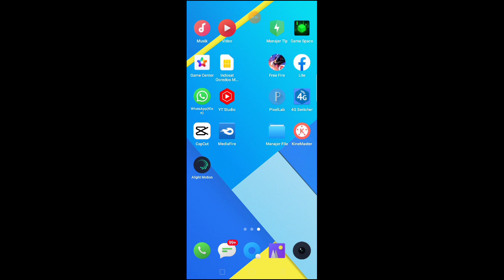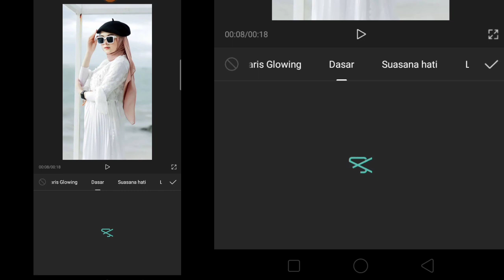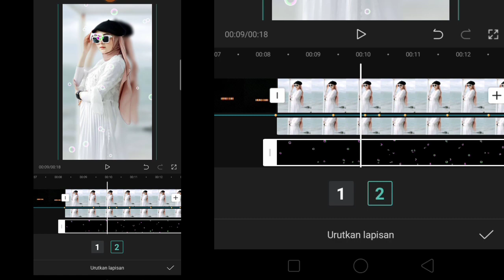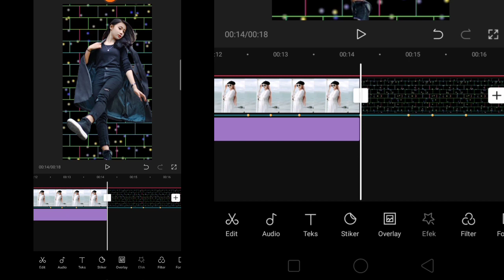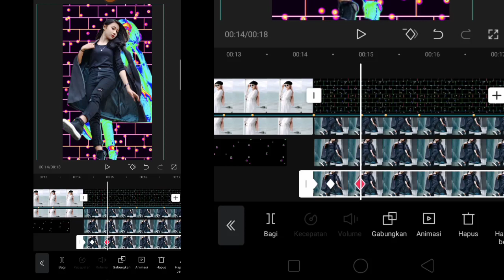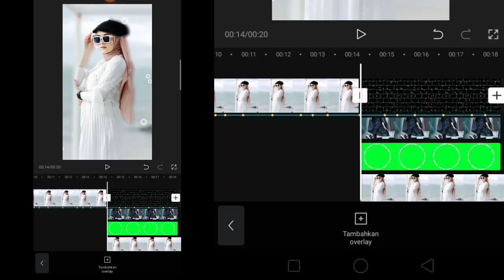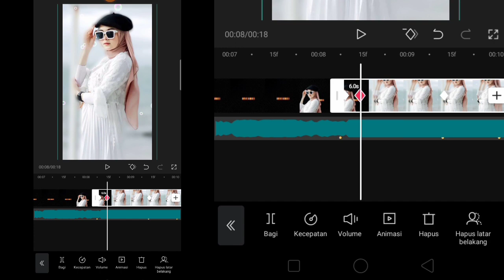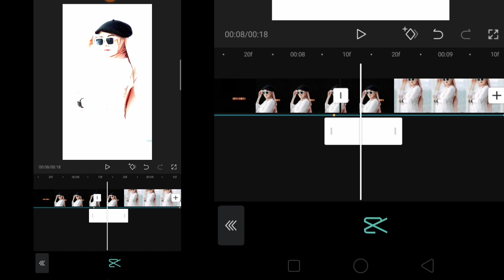Tutorial edit Vidio DiCapcut Mirip Alighmotion, Skill Baru || Dj Wali Sayang, Viral Tiktok 😎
⏬Download⏬